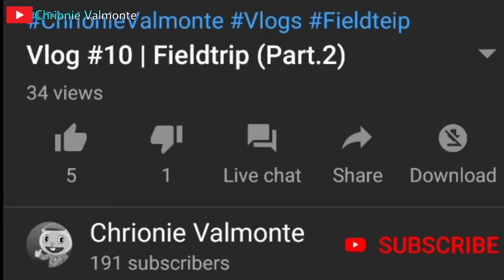Vlog #15 | Snipers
so this is my new squad i really hope they would stay with me because im whatever hahahahaha

People :
Squad
(Keith Volther Sayson, Me, Deric Flores, Tristhan Remo, Sean Heaven Janier, Benz Antenor, )
(Jamilla, Jenalyn Gazo, Isabel Rivera, Jealn Gregorio, Maritoni Patimo,)